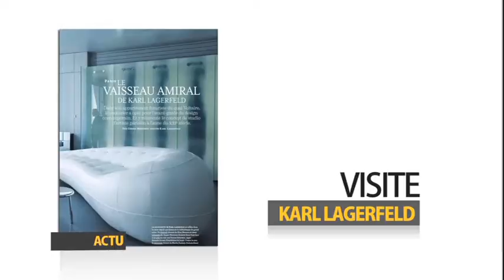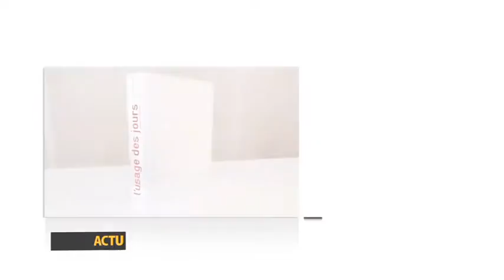MAG_MAISON_EM_04.mp4